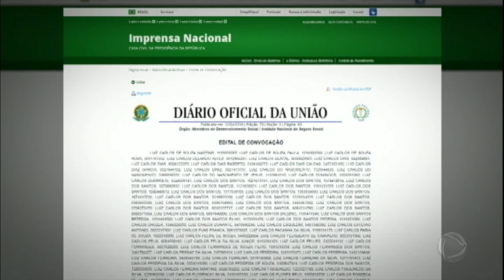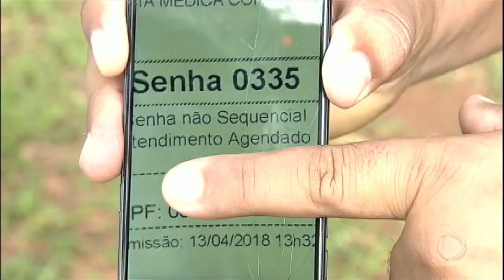Previdência Social convoca 150 mil pessoas para nova perícia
Uma nova lista foi publicada no Diário Oficial da União, com os nomes de beneficiários que precisam fazer o exame e não foram localizados pela operação pente-fino da Previdência. Os segurados que receberam uma carta do INSS solicitando a perícia, mas não cumpriram a exigência há tempo, também foram incluídos no cadastro.